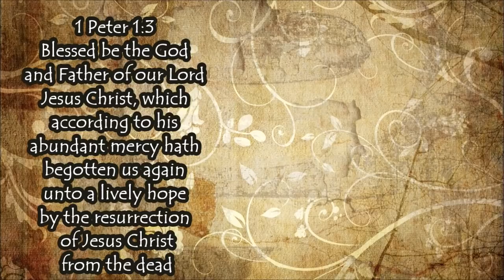5 Ways Food Storage Saves